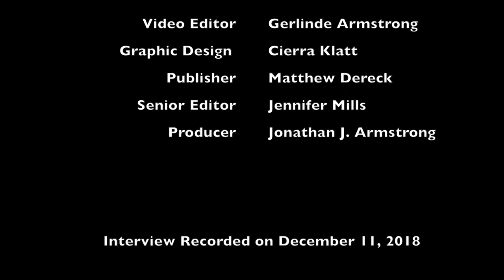Frances FitzGerald | The Evangelicals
Frances FitzGerald is a journalist and author. In addition to dozens of articles, she has written Fire in the Lake: the Vietnamese and the Americans in Vietnam (Back Bay Books, 2002), America Revised: History School Books in Twentieth Century (Little Brown & Co., 199), Cities on a Hill: A Journey Through Contemporary Cultures (Simon & Schuster, 1986), Way Out There in the Blue: Reagan, Star Wars and the End of the Cold War (Simon & Schuster, 2000), Vietnam: Spirits of the Earth (Bulfinch, 2001), and the book discussed in this interview, The Evangelicals: The Struggle to Shape America (Simon & Schuster, 2017).